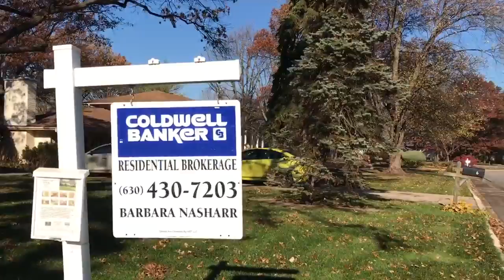6 Brighton Lane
6 Brighton Lane